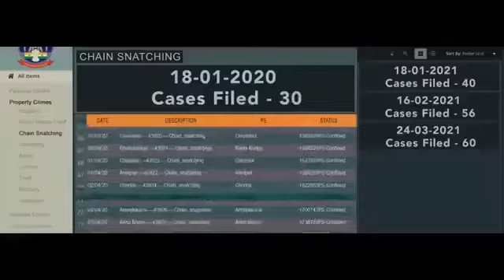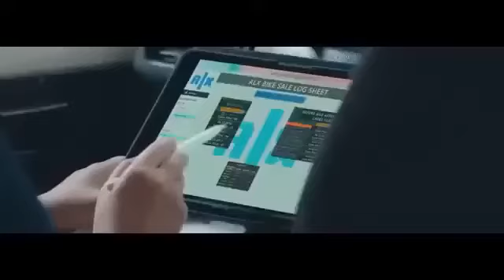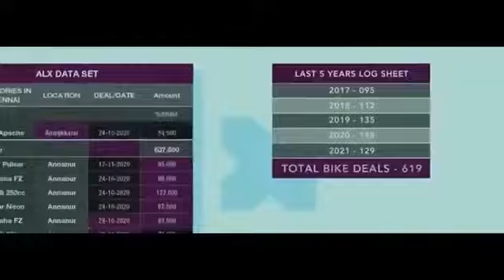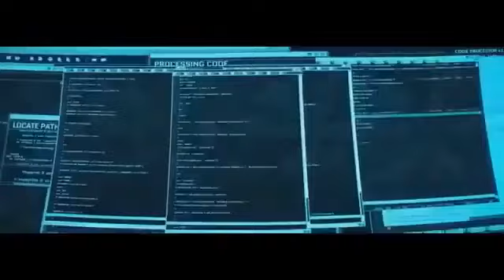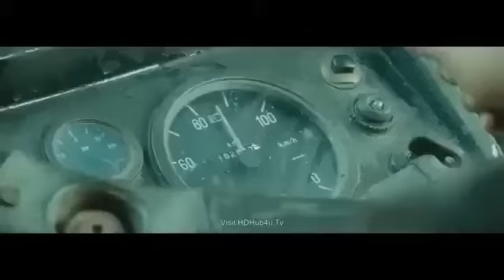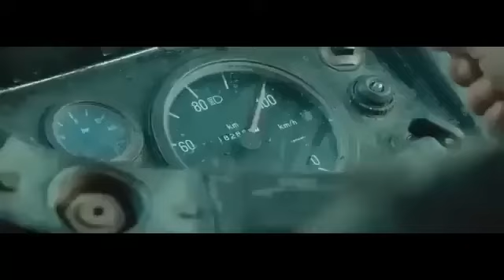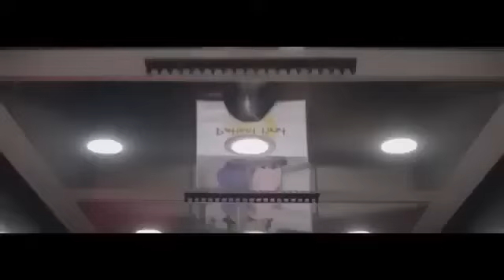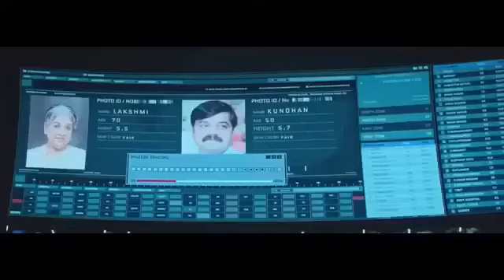New 2023 Released Full Hindi Dubbed Action Movie | Ajith Kumar Blockbuster South Movie 2023